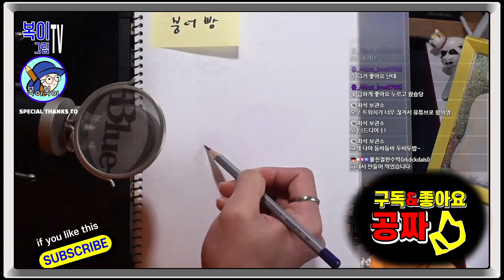복이복이의 그림그림 모아복이_따듯함이란_4~6